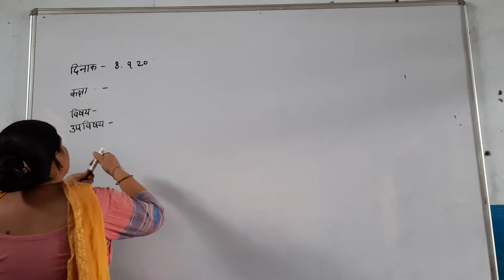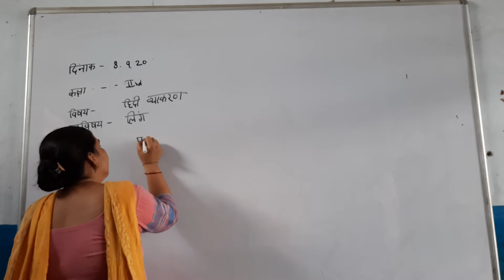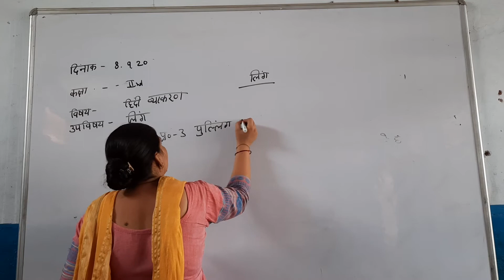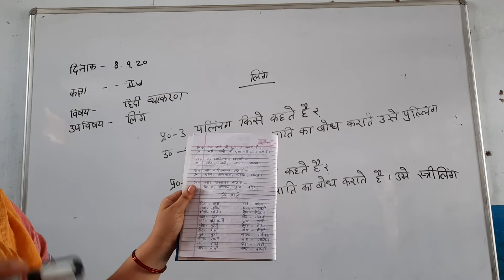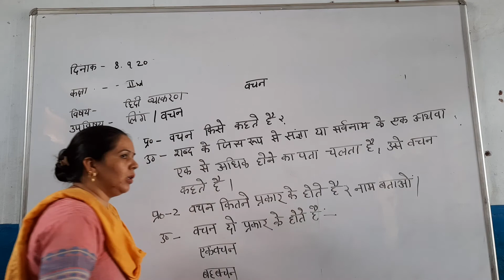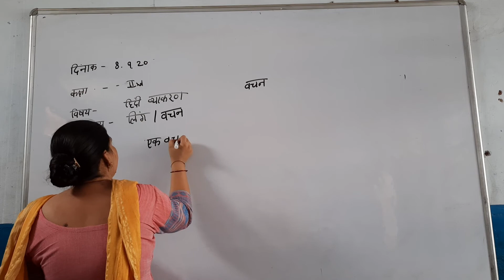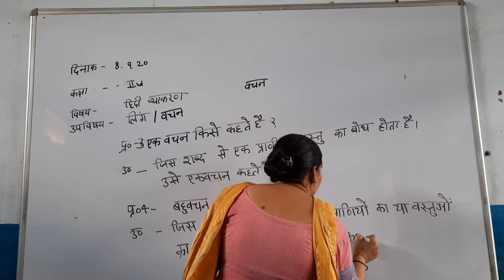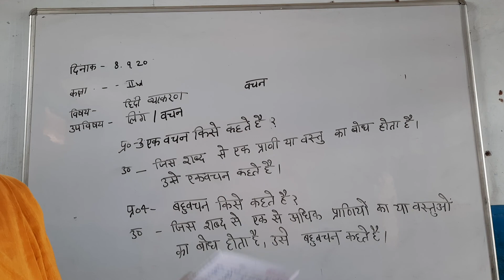2nd to 5th Hindi Vayakran Ling Vachan